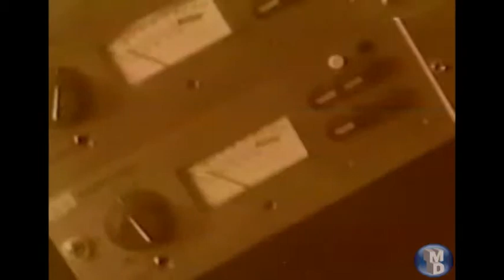AMIGO CAMINANTE vicky REMASTERIZADO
Todos los videos de mi canal tienen el audio REMASTERIZADO y se ha tratado de arreglar lo mejor posible el video en color, iluminacion, enfoque, etc.